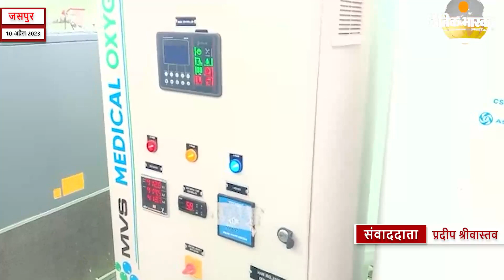जसपुर : कोरोना को लेकर मॉकड्रिल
फिर एक बार कोरोना ने देश भर में दस्तक दे दी है जिसको लेकर सरकार भी सतर्क हो गई है देश भर में आज अस्पतालों में कोरोना को लेकर मॉकड्रिल की तैयारी है उसी क्रम में जनपद उधम सिंह नगर के जसपुर सामुदायिक स्वास्थ्य केंद्र का उपजिलाधिकारी जसपुर सीमा विश्वकर्मा ने निरीक्षण किया जिसमे आक्सीजन प्लांट ओर आइसोलेशन वार्ड का निरीक्षण किया गया वंही उपजिलाधिकारी जसपुर सीमा विश्वकर्मा ने बताया कि जसपुर अस्पताल का निरीक्षण किया गया जिसमें सभी व्यवस्था सही पाई गई है  सभी वार्डो का निरीक्षण किया गया आक्सीजन प्लांट भी सुचारू रूप से काम कर रहा है सभी व्यवस्था पूरी करली गई है और मरीजो के बेहतर उपचार मिलेगा